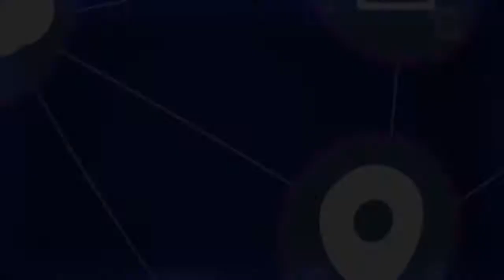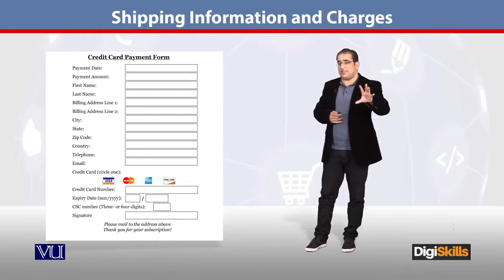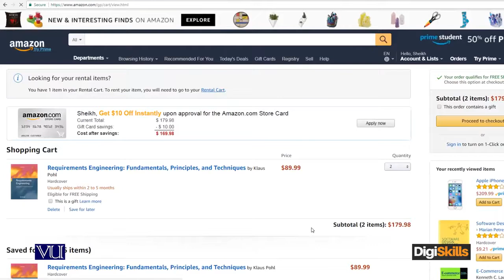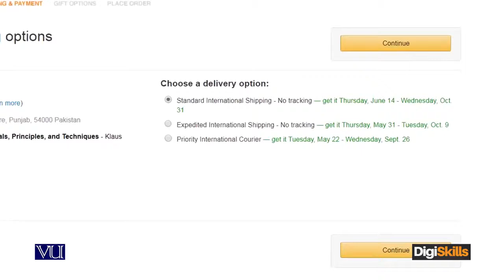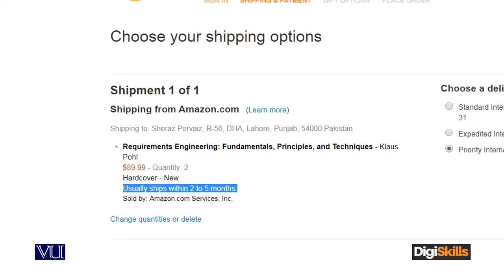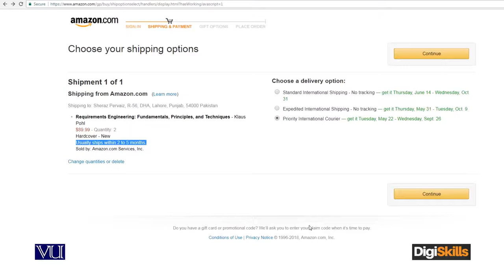73 - E Commerce in Urdu Hindi ¦ Rules of Online Store ¦ Shipping Information and Charges